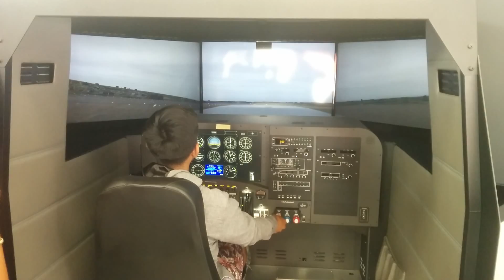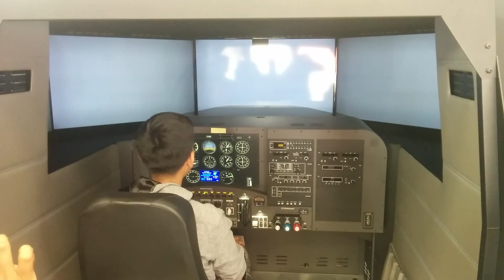Eddie T. 6 4 15